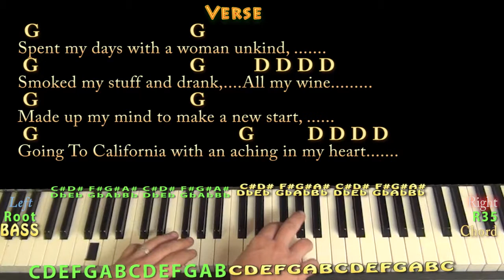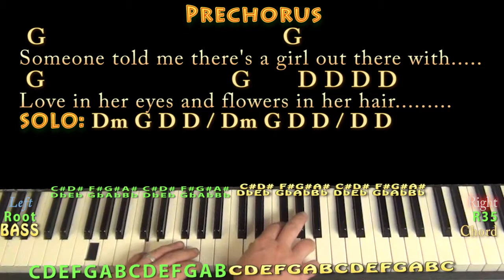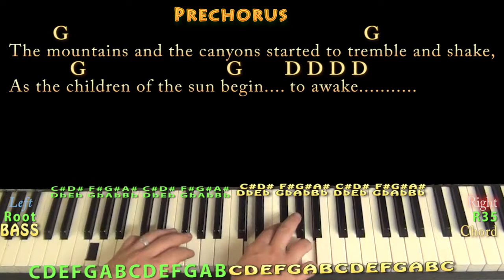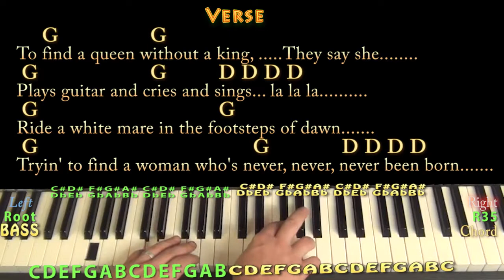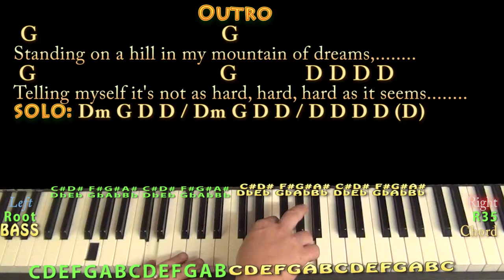Going to California (Led Zeppelin) Piano Jamtrack Chords/Lyrics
.Jamtrack to practice over...